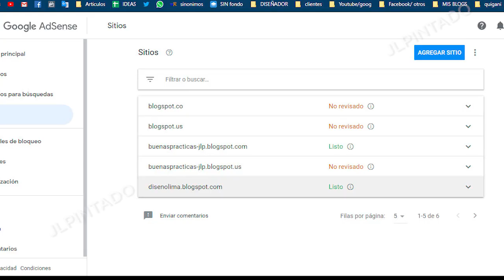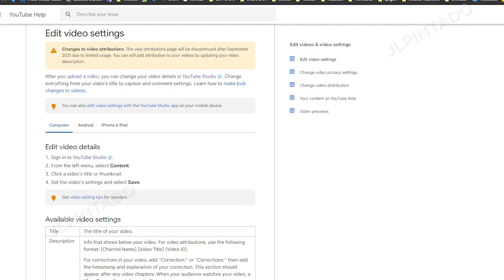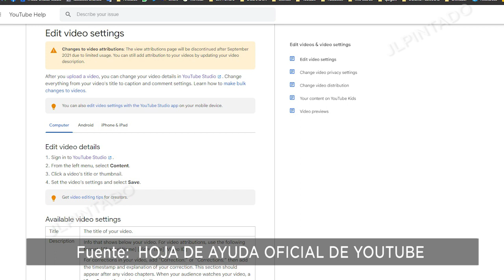Noticia: No aparece el dinero de Youtube en adsense, corregir videos ya subidos en YouTube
Youtubers veremos la nueva herramienta de Youtube para hacer correcciones sin volver a subir videos, y la tipica pregunta del dinero de youtube en adsense, todo en el siguiente vídeo.
▼SI, TE HA AYUDADO, APOYA AL CANAL CON UNA  DONACIÓN▼:
- Si eres de Perú YAPEANOS:
▼GRACIAS▼
Recomendado:

00:00 Inicio
00:08 No aparece el dinero de Youtube en adsense
01:02  corregir videos ya subidos en YouTube